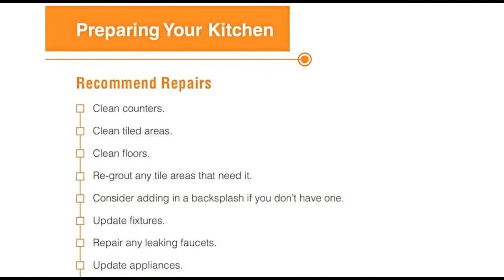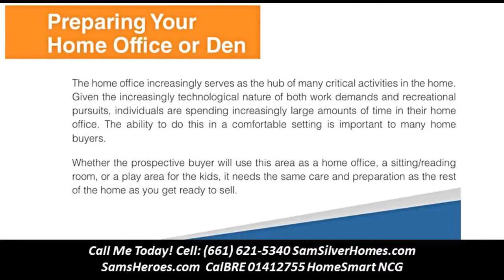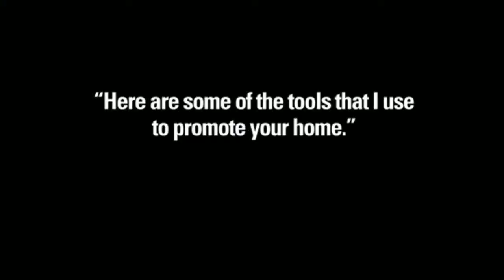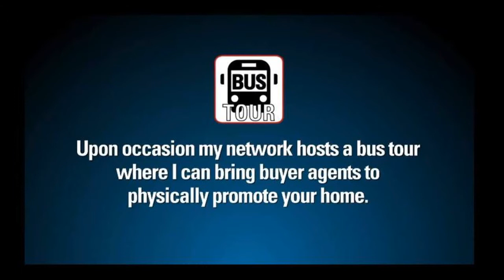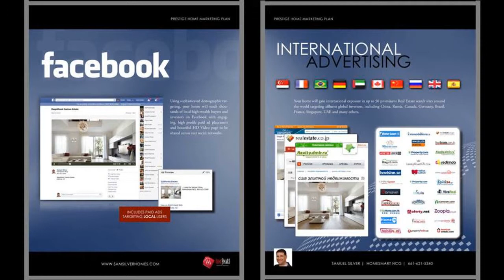Luxury real estate agents Los Angeles 91423- Sam Silver HomeSmart Luxury Realty 6616215340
3555 Beverly Glen Ter is a house in Sherman Oaks, CA 91423. This 4,119 square foot house sits on a 1.21 acre lot and features 5 bedrooms and 6 bathrooms. This property was built in 1957 and last sold for $1,325,000. An approximate estimate of the homes value is $3,355,907. Comparable nearby homes include 3535 Beverly Glen TE, 14460 Dunbar Pl, and 15041 Sherview Pl. Nearby schools include Buckley School, the, Wise School and Sherman Oaks Elementary Charter School. The closest grocery stores are Jaydes Market, Five Star Food Company, LLC and Ralphs. Nearby coffee shops include Starbucks, Paradis Ice Cream Sherman Oaks and Happy Days. Nearby restaurants include Fabrocinis Beverly Glen, Wokshop by Xian and Beverly Glen Deli. 3555 Beverly Glen Ter is near American Jewish University, Van Nuys-Sherman Oaks War Memorial Park and Coldwater Canyon Park. This address can also be written as 3555 Beverly Glen Terrace, Sherman Oaks, California 91423.  Call Sam Silver 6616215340 for more info.